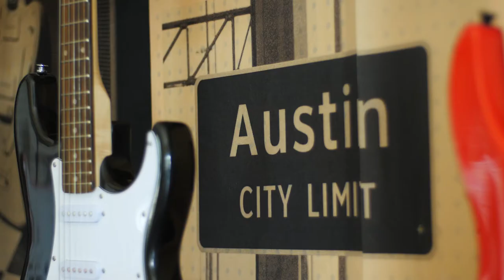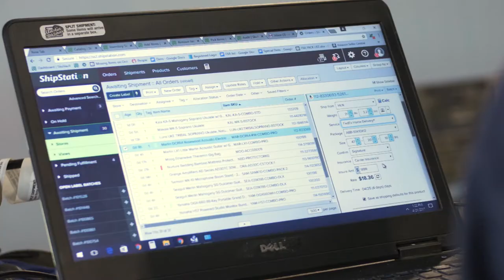Austin Bazaar Music | ShipStation Stories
Suman set out to deliver quality instruments to beginner musicians. ShipStation struck a chord with their warehouse team to help them grow into rockstars.